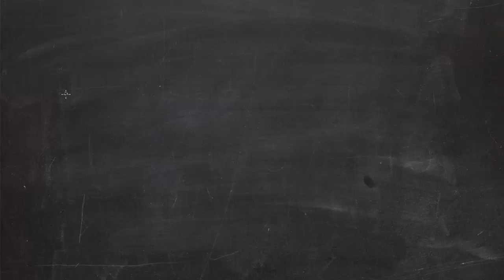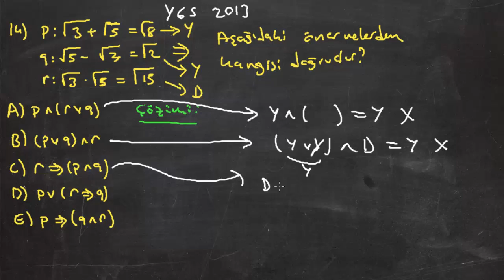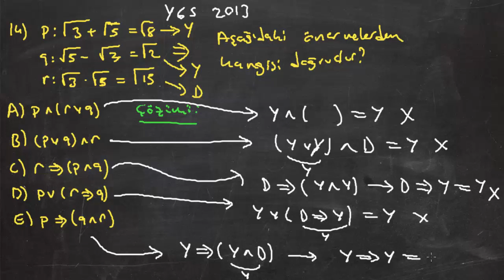2013 YGS Matematik Soru Çözümleri Part 4 e-Hocam'dan dinlerim :)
Bu videoda 2013 YGS Matematik Sorularından 13-16 numaralı olanların çözümlerini öğrenebilirsiniz.